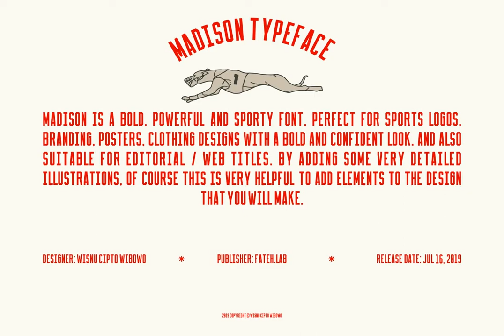Madison Font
Download Madison Font at YouWorkForThem

Madison is a bold, powerful and sporty font, perfect for sports logos, branding, posters, clothing designs with a bold and confident look. and also suitable for editorial / web titles. by adding some very detailed illustrations, of course this is very helpful to add elements to the design that you will make.

Extras:

- 35 vector illustration pack includes: dog racing, horse racing and car racing.

- Available in adobe illustrator formats, corel draw, eps and pdf.